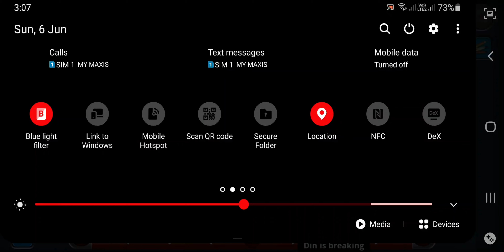encounter with a friend